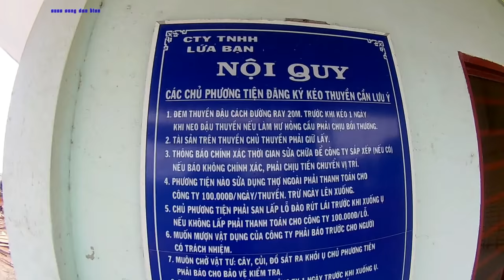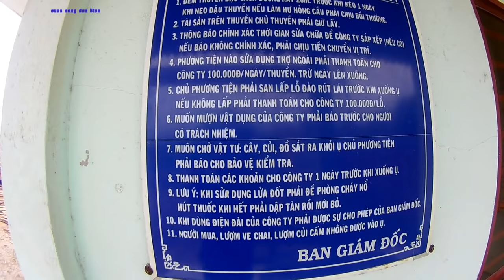khám phá xem Ụ TÀU có gì ? mà có thể kéo chiếc tàu hàng trăm tấn lên được.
chúng ta cùng khám phá thử Ụ TÀU là gì và có gì ? nhé mọi người.với tất cả những trang thiết bị tưởng không có gì nhưng nó rất cần thiết trong việc làm ụ.
 Nào mình cùng xem thôi.
  CUỘC SỐNG DÂN BIỂN là kênh chuyên về cuộc sống người đi biển.những vất vả về cuộc sống mưu sinh,những khó khăn đời đi biển.
   Cách mà những chiếc ghe lên ụ sữa chũa,sơn, đóng mới như thế nào,mình sẽ trải nghiệm thực tế cho mọi người cùng xem nhé.

   DÂN biển ở chổ mình cũng có nhiều món hải sản ngon,hấp dẫn lắm.
    Các bạn hãy cùng mình tiếp tục cuộc hành trình này nhé.